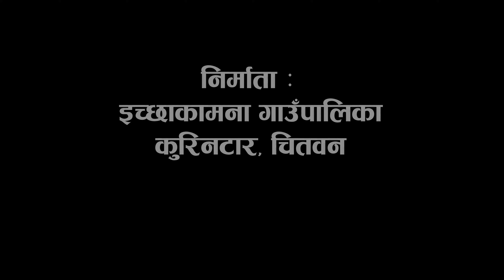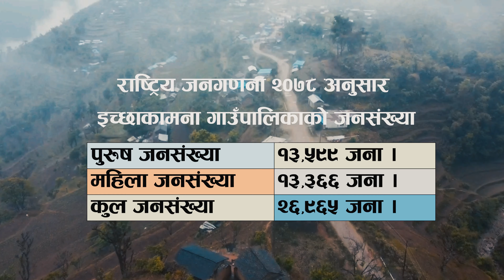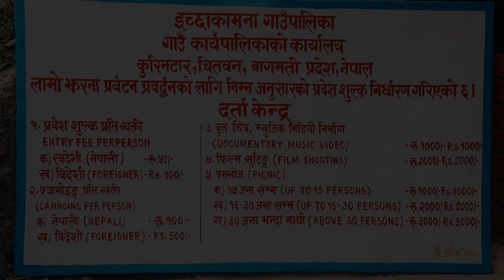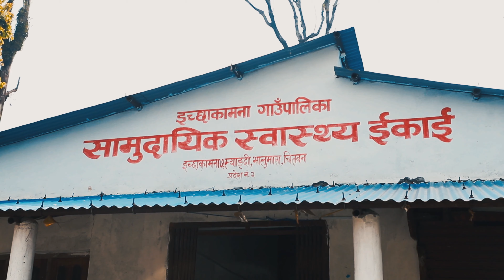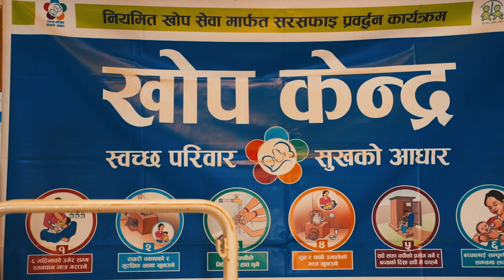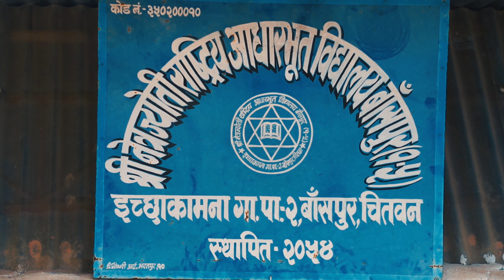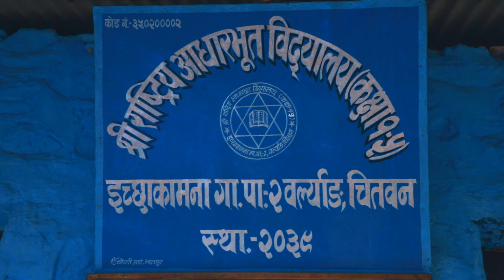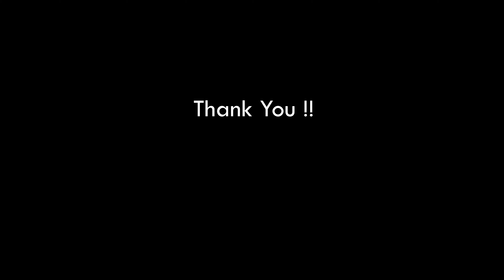इच्छाकामना गाउँपालिका Documentary(स्वास्थ,शिक्षा सडक र पर्यटन)Ichchhakamanaa Rural Municipality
निर्माण : इच्छाकामना गाउँपालिका चितवन र इच्छाकामना मिडिया नेटवर्क
छायांकन : दिपेन्द्र लम्साल/ सन्जय पोखरेल
निर्देशन : सन्जय पोखरेल
मिक्सिङ: सन्तोष बिश्वकर्मा
स्कृप्ट वाचन : सन्जय/सन्तोष
२०७९-०३-२५